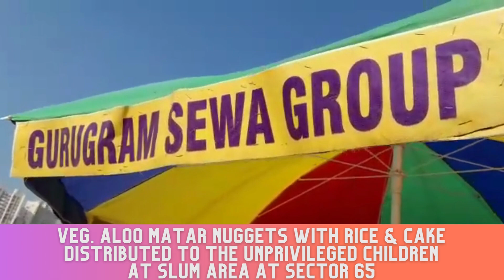GURUGRAM DAILY LANGAR SEWA AT SLUM AREA SECTOR 65 - 28th DECEMBER 22